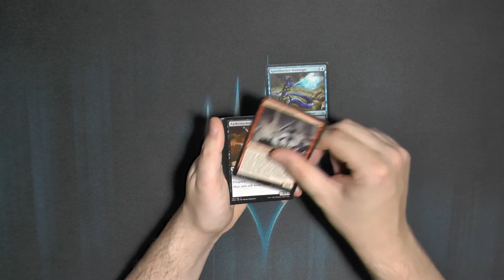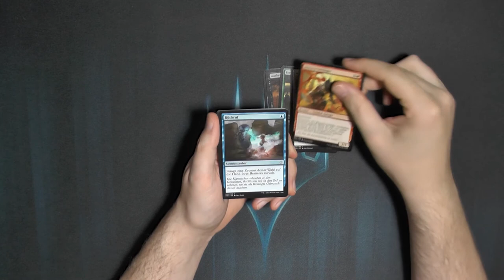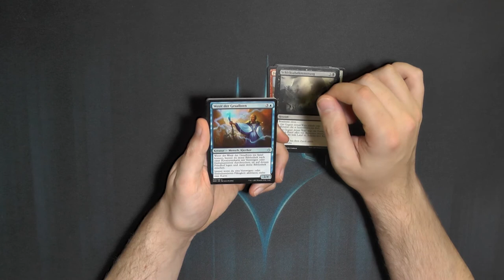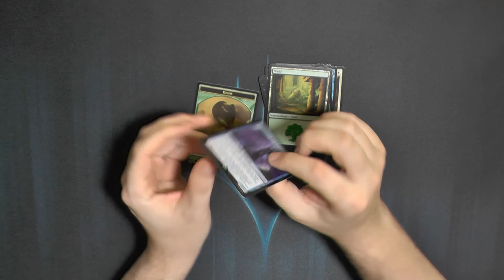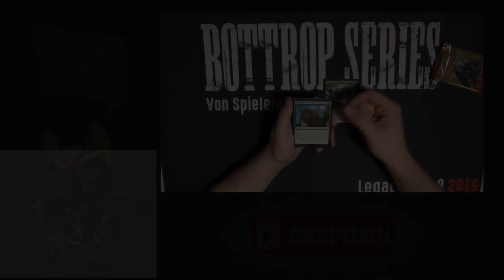Stunde der Vernichtung Booster224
Können wir eine Expedition alias YUGIOH Karte ziehen?